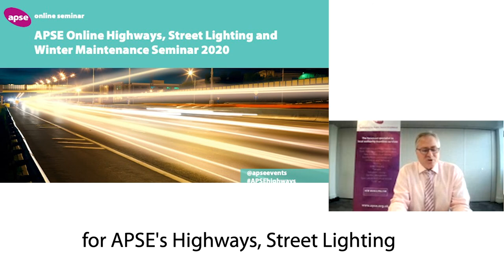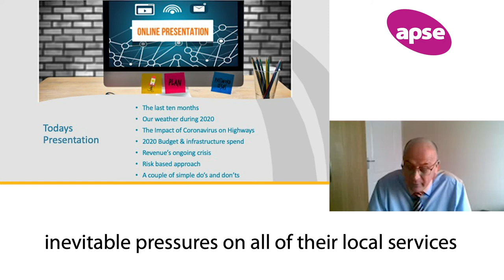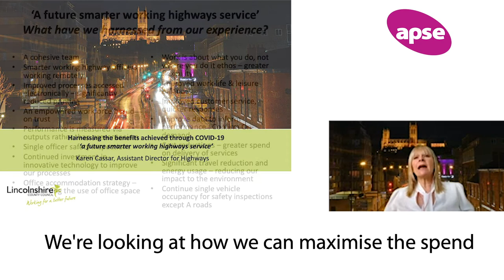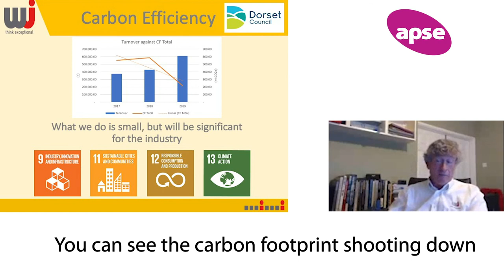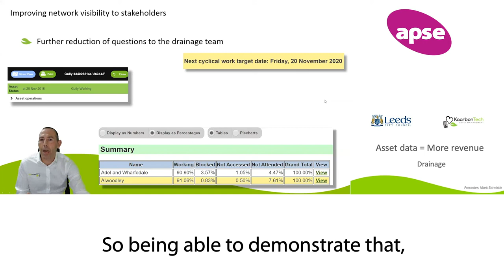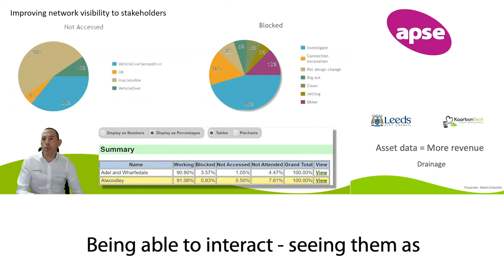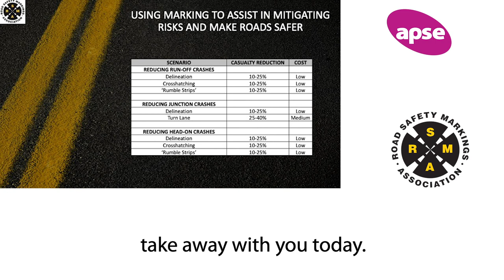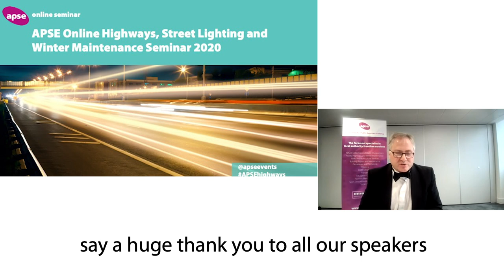Highways, Street Lighting and Winter Maintenance Seminar 2020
28-29 October 2020

Throughout COVID, highways, street lighting and winter maintenance services have been remarkably resilient. But the forced move to remote and agile working has changed the way we operate, possibly for ever,

This seminar explored the core issues which have impacted on the sector in the near future as well as the longer-term challenges.